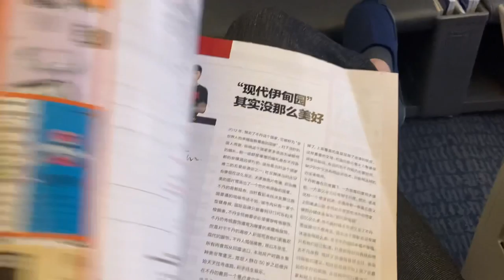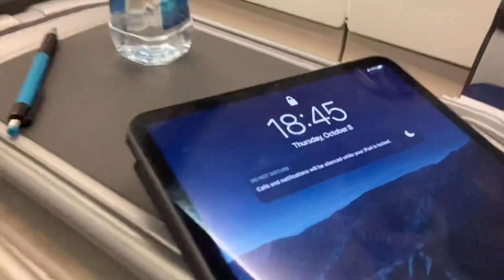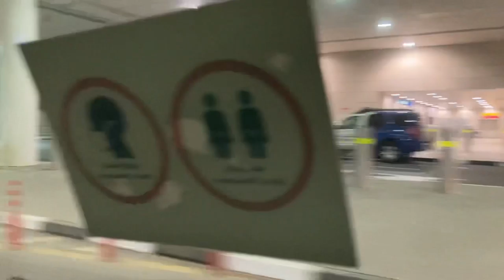I'm going to Dubai for work, international flight in pandemic